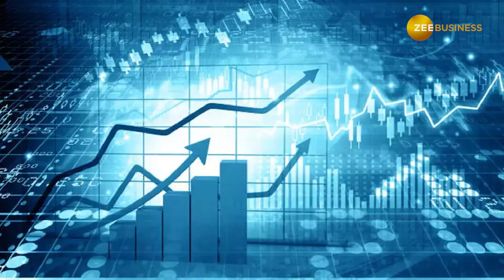US FED MEET 2023: Shrinking rate hikes expected in first FOMC meeting of 2023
The US Federal Reserve will announce their first decision of 2023 on Feb 1. In 2022, the central bank had raised interest rates to over 4.25% from near zero levels in its fight against stubbornly high inflation. Market participants expect Fed Chief Jerome Powell to raise the benchmark federal funds rate by 25 bps, to a target range of 4.50% to 4.75%.